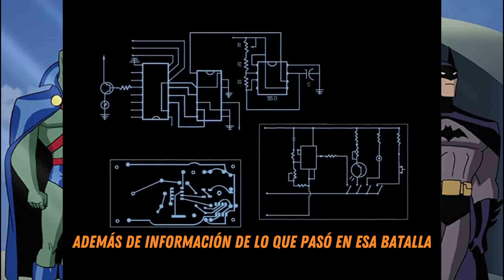VIAJAN al PASADO Para DETENER a HITLER | LIGA DE LA JUSTICIA | RESUMEN DE PELICULA